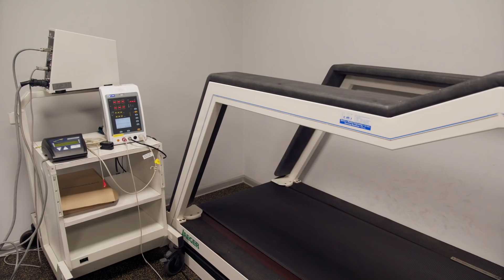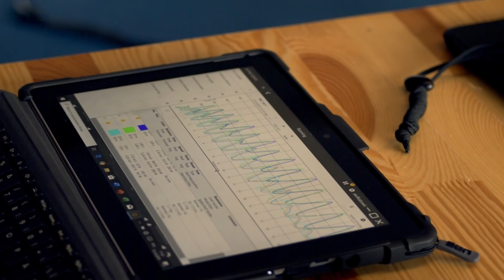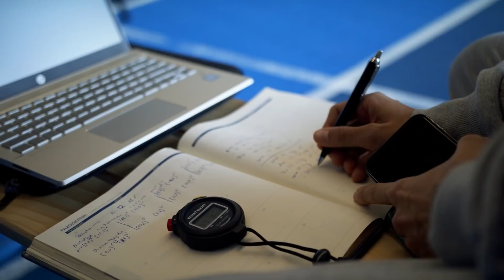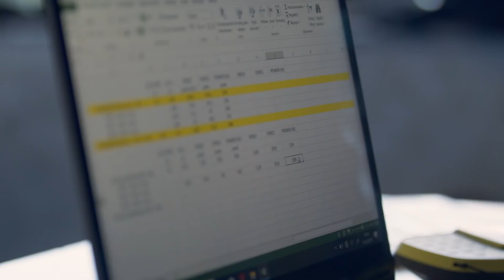W drodze po złoto!/Aniołki Matusińskiego/Justyna Święty-Ersetic- Stać nas na wielkie rzeczy!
Zapraszamy na reportaż w którym pokażemy po raz pierwszy ultranowoczesną technologię sprint 1080, za pomocą której trener Aleksander Matusiński wspólnie ze sztabem naukowym przygotowuję polską kadrę do Igrzysk Olimpijskich w Tokio! Jak zawsze wspaniałe plenery, dużo kulis. W materiale między innymi : Justyna Święty Ersetic, Małgorzata Hołub- Kowalik oraz Aleksander Matusiński i Artur Gołaś! To trzeba zobaczyć!